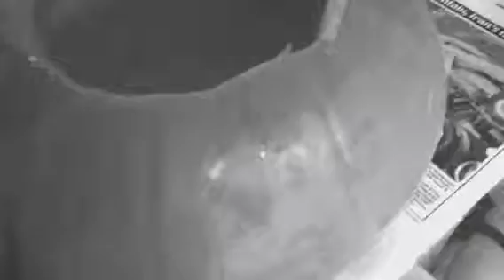Making Spooky Pumpkins With The Humanoid | Bob And Fred The Guinea Pigz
Hello! We are Rex guinea pigs named Bob and Fred who started a channel earlier this year!

Follow our twitter: @theguineapiggys

About us:
🎃We are guinea pigs named Bob and Fred.
🎃We are Rex.
🎃We edit on iMovie.
🎃You probably enjoy our videos.
🎃We own 4 humanoids
🎃We wish to meet Pippin and Percy(Zoellas guinea pigs) one day
🎃Our Birthdays on the 13th June.
🎃The humanoids got us on the 13th June 2014.

HAPPY HALLOWEEN!